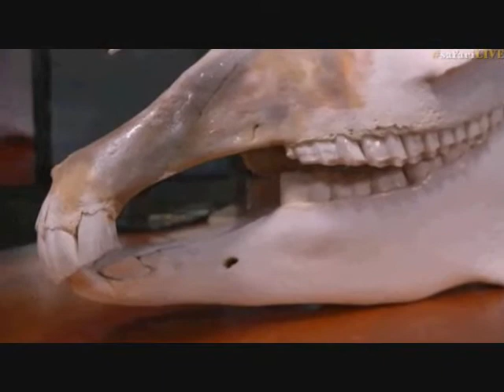Pt 2 Safari Live's Sunset Safari Drive at 4:30 PM on May 22, 2017